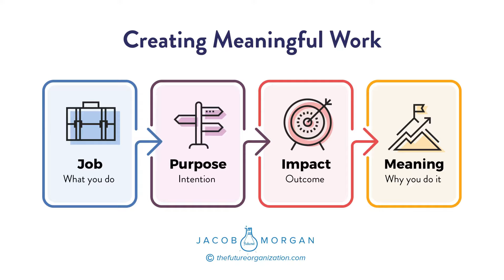The Difference Between Purpose and Meaning Plus How to Find Yours | Jacob Morgan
There are four parts to creating meaningful work: job, purpose, impact, and meaning.

Creating more purpose and meaning inside our organizations and inside our lives starts with understanding the difference between purpose and meaning.

We all deserve to have a sense of purpose and meaning from the jobs, the work, the organizations, and the leaders who we work with and for.

We all deserve to understand how the work we're doing impacts society and those around us.